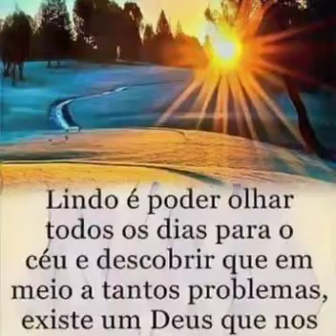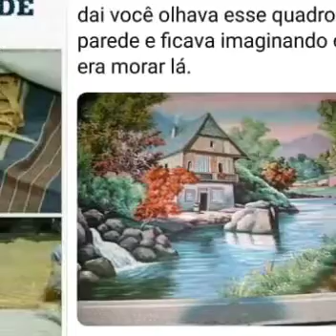Vida boa que nos amamos mais o próximo